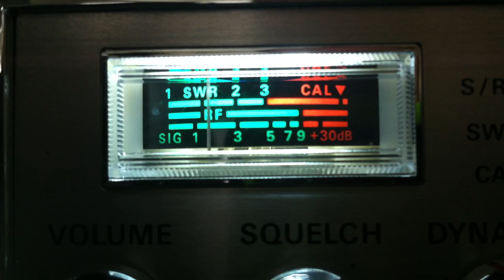207 TN, 220 TN, Space Hog IL, 33 TN, 445 Radioman Mississippi on CB 28 in California